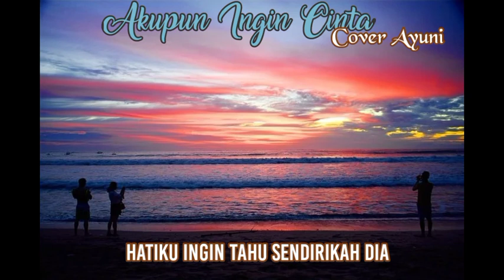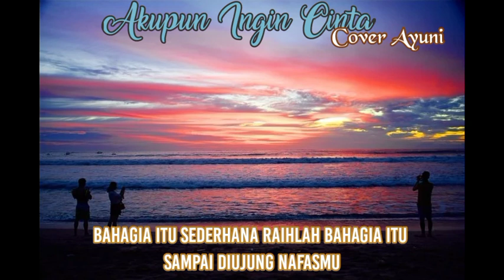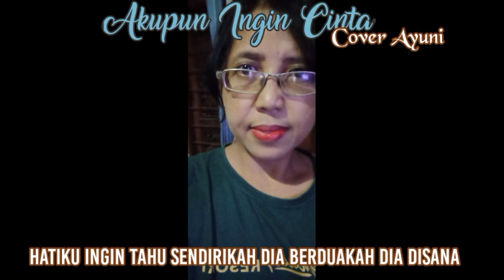AKUPUN INGIN CINTA(IIS SUGIANTO) || AADC BAMBU